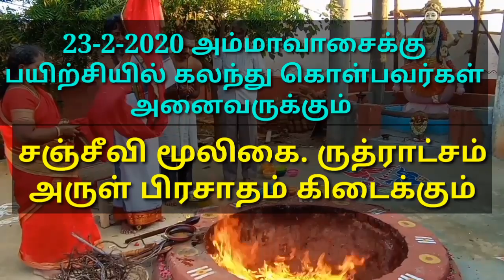அமாவாசைக்கு சஞ்சீவிமூலிகை மிரட்டி ருத்ராட்சம் இலவசமாக வழங்கப்படும்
அமாவாசைக்கு
சஞ்சீவி மூலிகை
மிரட்டி
ருத்ராட்சம் இலவசமாக
வழங்கப்படும்
 பரிகாரமுறை
 சர்வசித்தி சங்கல்ப தியானம்
மாந்திரீக தாந்திரீக முறையில் பயிற்சி
ஒருநாள் வகுப்பு